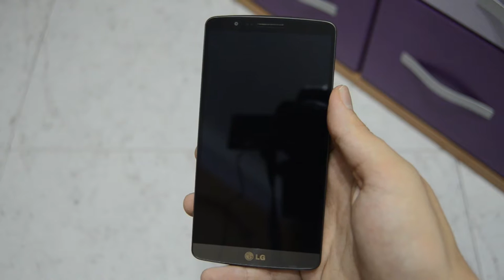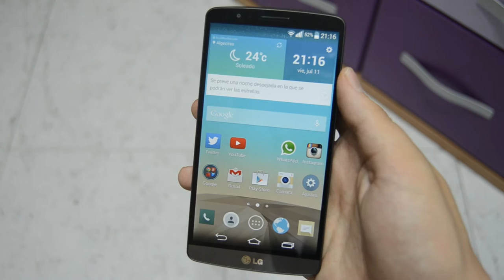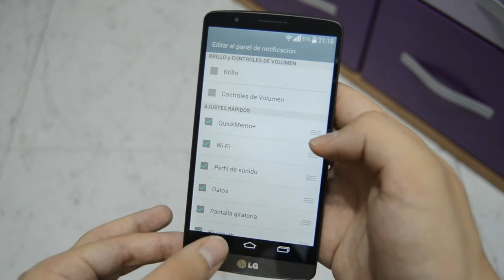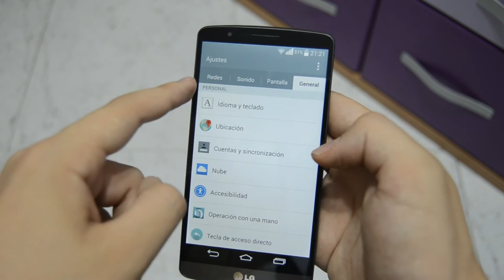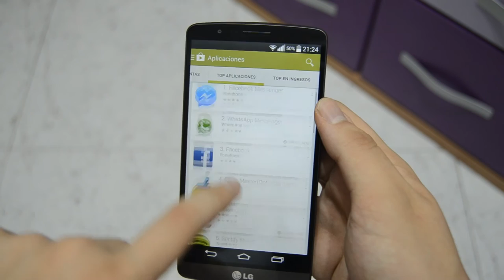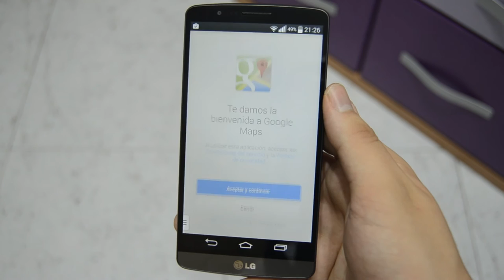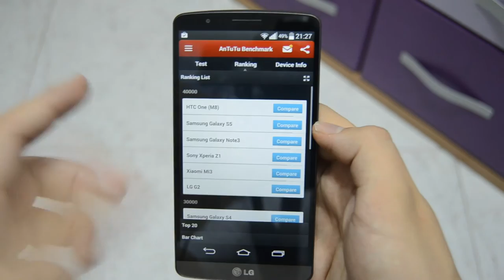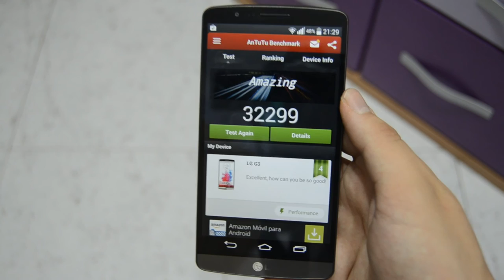Primeras impresiones LG G3